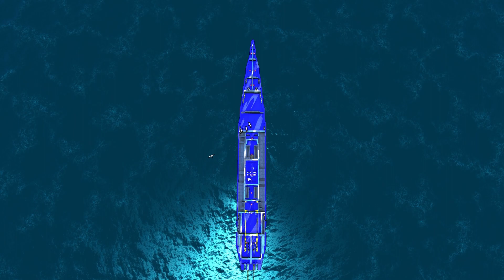From The Depths | Heavy Cruiser timelapse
Heavy Cruiser

Neon Genesis Evangelion - Fly me to the moon.